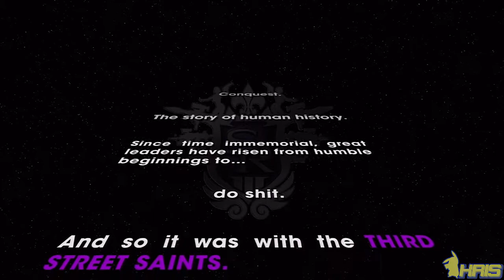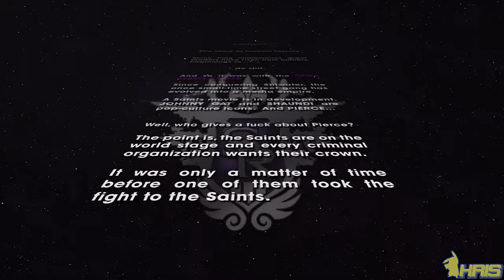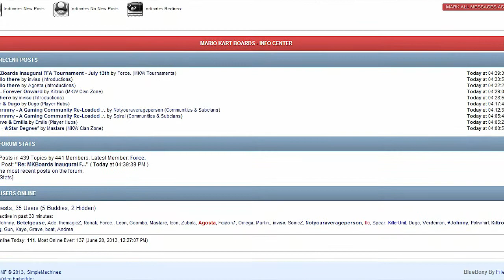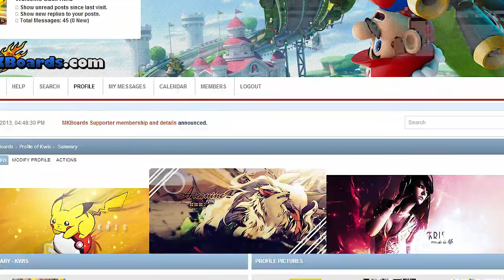[Saints Row: The Third] Co-Op Playthrough w/ Tonya [Part 1] Prologue (Dual Live Commentary)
This is my first co-op playthrough I'm HOPEFULLY gonna finish during the summer. This is a free world adventure type game that is Free on PS+ You should pick it up buy it, or if you have SR2 or the first one, don't be afraid to try this out if you haven't. If you played this before, don't mind seeing our dual play through with Tonya and me going through the whole story!

This will also be a mix up between Tonya and Milo co-oping through Saints Row: The Third, half of the videos consists of me playing with Tonya and the other half with Milo.

Join the new forum!

Skype - kriskwx
PSN - PiKaxZaPz777